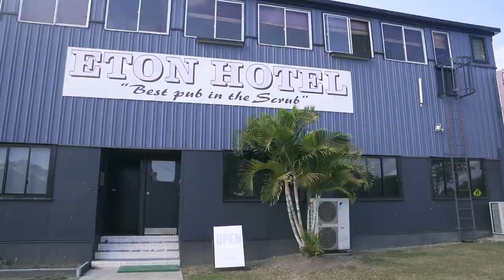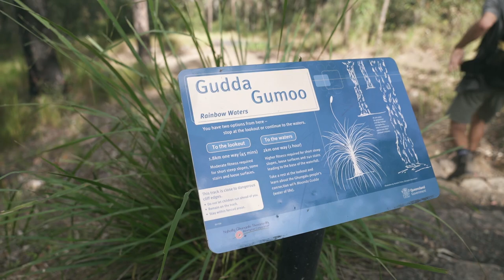Going Home Early with One Last Stop (for now) | Ep.15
Our time in Queensland has come to an end and we begin our trek home! We stop in at the Blackdown Tablelands on the way, spending one night in a bush paradise.

Mitch and Madi :)